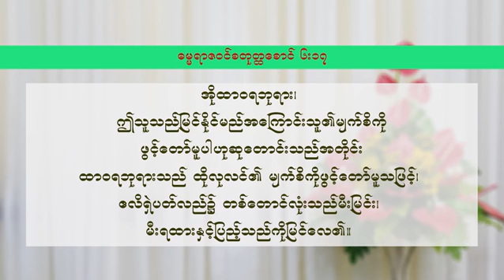MDS 20180906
by Pr. A One Thein